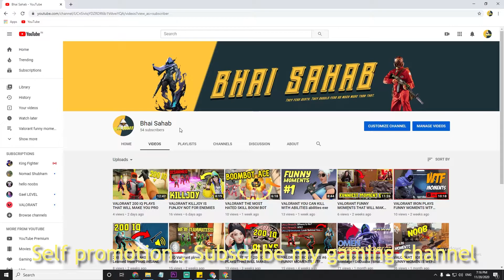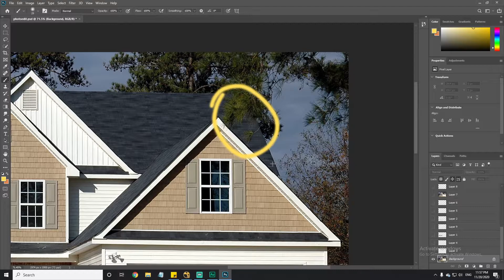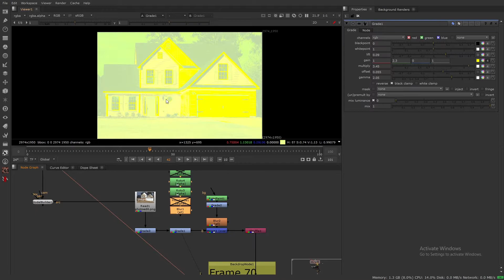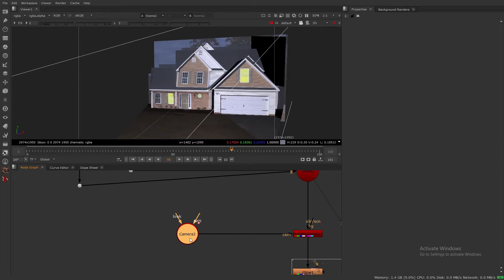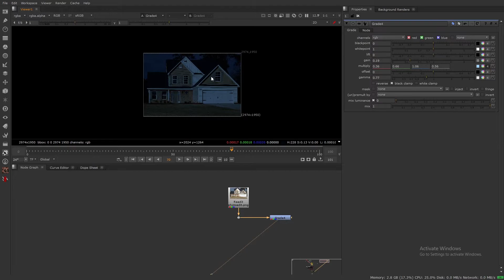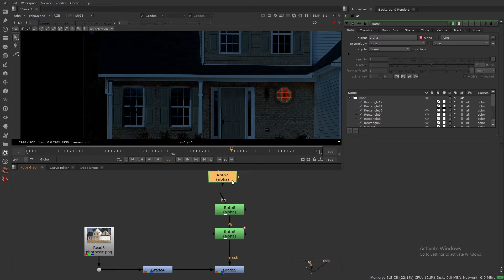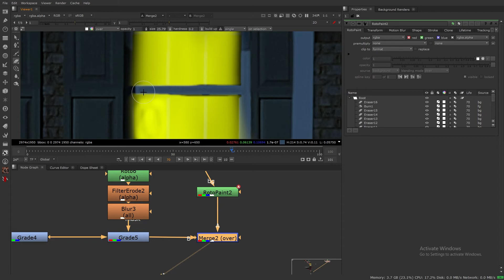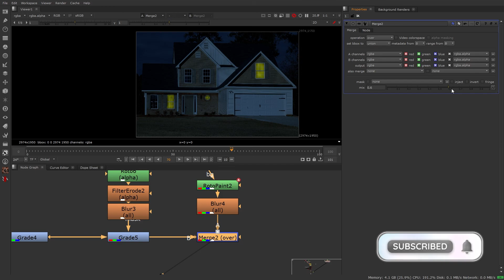nuke tutorial 2d to 3d conversion and Day to Night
The most Asked topic 2d to 3d conversion or how to convert day to night scene .